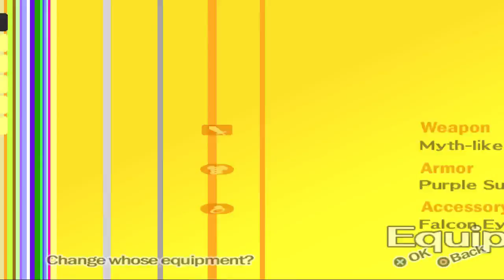Persona 4 #125 | PlayStation 2 | July 29 p2